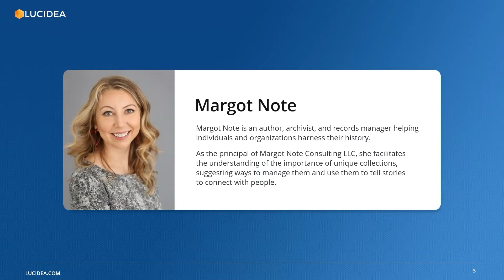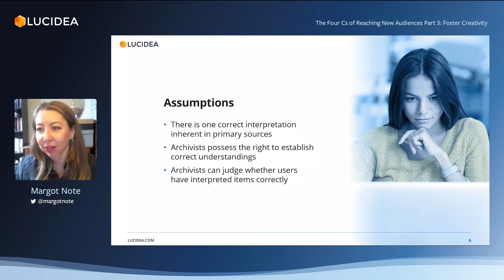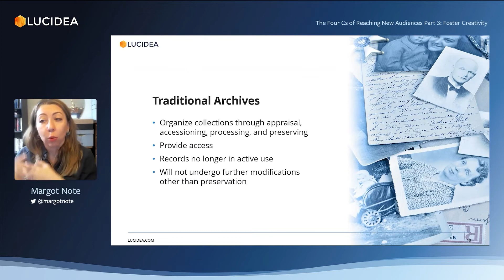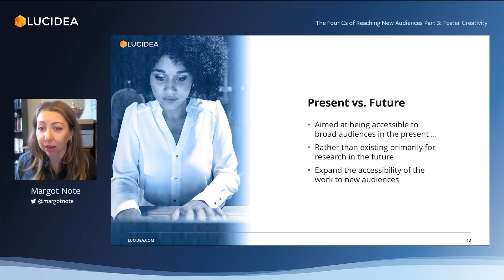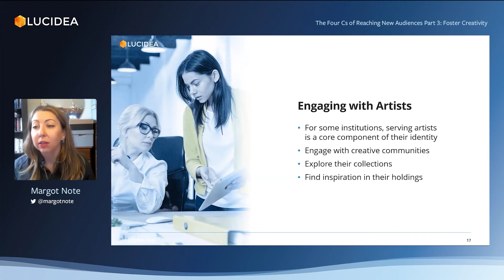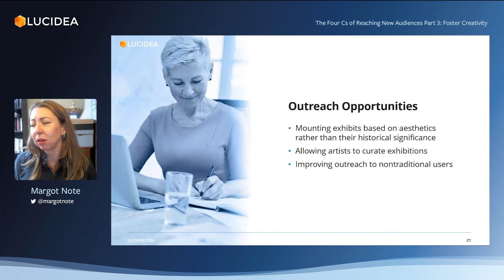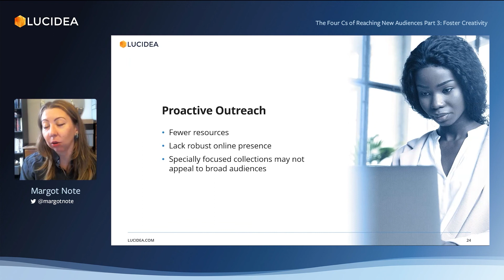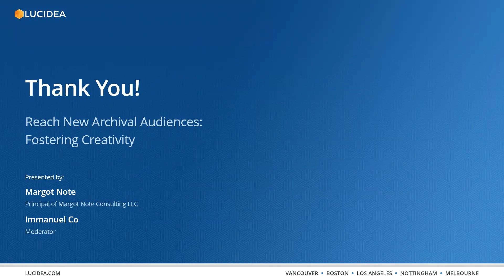Reach New Archival Audiences part 3: Foster Creativity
We teamed up with archives expert and consultant Margot Note to create " Reach New Archival Audiences: Foster Creativity," the third webinar in the 4-part series "The Four Cs of Reaching New Audiences."

In this session, Margot will cover a range of topics related to fostering creativity in archivists and in archival audiences, including:
• Artist-driven archives
• Outreach opportunities
• Advancing awareness

ABOUT MARGOT NOTE
Margot Note is an author, archivist, and records manager helping individuals and organizations harness their history. As the principal of Margot Note Consulting LLC, she facilitates the understanding of the importance of unique collections, suggesting ways to manage them and use them to tell stories to connect with people. To learn more, please visit margotnote.com.

Additional Resources from Margot & Lucidea

Free ebooks in collaboration with Margot Note – get your copies

LUCIDEA

Lucidea provides market-leading collections management software purpose-built based on best practices observing and working with museum and archives clients for over 25 years. Lucidea offers comprehensive CMS options that go beyond traditional capabilities—solving today’s museum and archives collections management challenges, ready for tomorrow’s.

WHAT WE DO:
Through their flagship web-based archives collections management solution (CMS), ArchivEra, Lucidea offers archives of all size and budgets stay organized, accessible and visible. Offering drag-and-drop hierarchy management, with a visual hierarchy for smooth navigation, archivists can easily understand, reorganize, add/edit elements with no need to go record-by-record. ArchivEra’s dynamic finding aid view updates and builds for full context; it’s so intuitive there’s no learning curve.

ArchivEra, helping archivists fulfill their mission to identify, preserve, and make available records of enduring value, now and into the future.